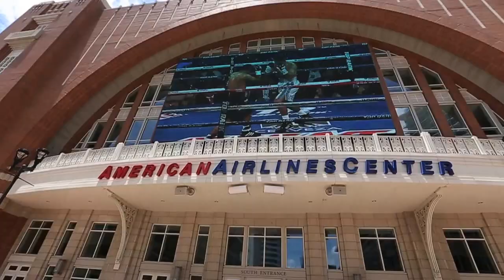MEDIA DAY LOPEZ VS GARCIA